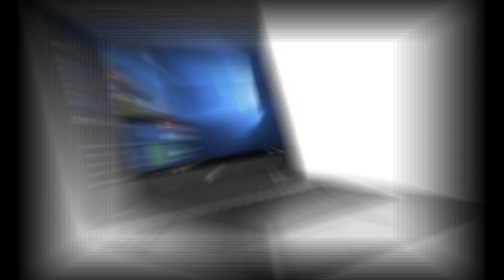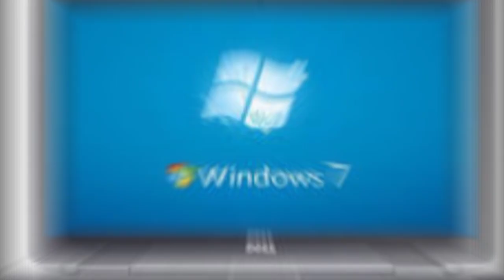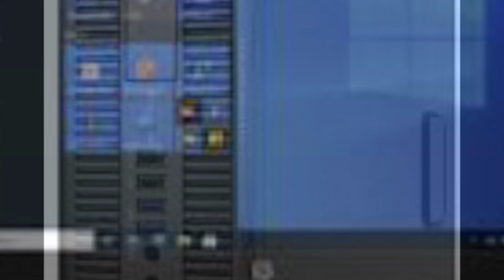اسعار لاب توب hp في مصر 2023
سعر لاب توب اتش بي كور اي 7 مستعمل
لاب توب اتش بي كور 7
سعر لاب توب اتش بي كور اي 7 في مصر
لاب توب اتش بي كور اي 7 الجيل العاشر
لاب توب اتش بي 745
لاب توب اتش بي كومباك 610
سعر لاب توب اتش بى كور اى 5
لاب توب اتش بي كومباك كور 2
لاب توب اتش بى برو بوك كور اى 5
تحميل تعريفات لاب توب اتش بي لكل الانواع hp كاملة
تعريف لاب توب اتش بي hp pavilion g6
لاب توب اتش بي برو بوك 450 g8
لاب توب اتش بي برو بوك 450 g6
لاب توب اتش بي برو بوك 450 g7
لاب توب اتش بي ايليت بوك 840